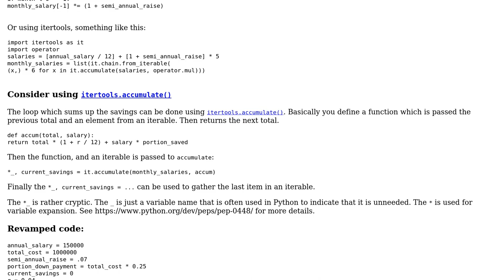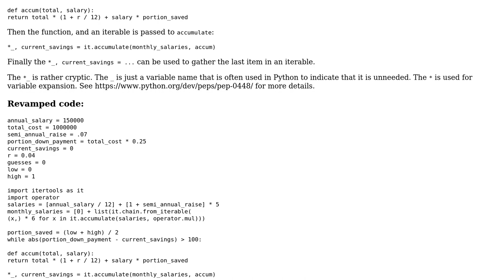Determining a salary for buying a house in 36 months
With thanks & praise to God, and with thanks to the many people who have made this project possible! | Content (except music & images) licensed under CC BY-SA | Music | Images & others | With thanks to user zoklev user Stephen Rauch and the Stack Exchange Network Trademarks are property of their respective owners. You are responsible for your own actions.